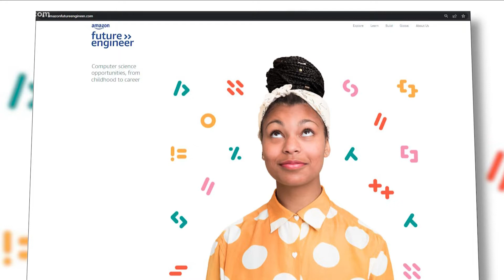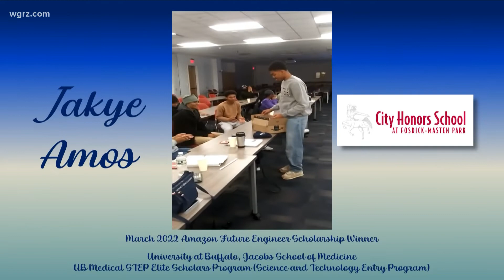Most Buffalo: Amazon awards local students scholarships